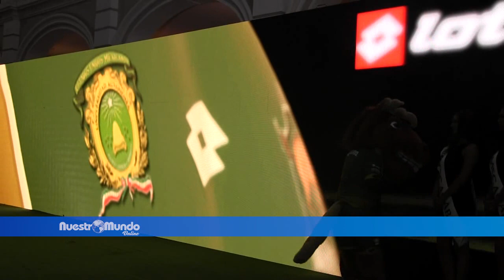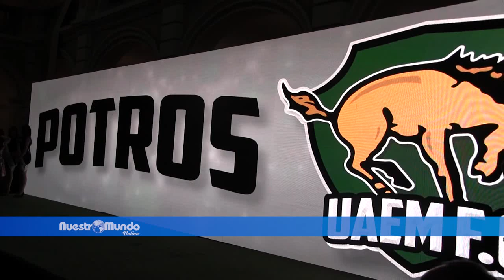Potros, galopa la pasión en el Ascenso Mx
En la presentación de los jugadores y cuerpo técnico, así como el uniforme con el cual el representativo auriverde participará en el Torneo de Apertura 2016 de la Liga de Ascenso MX del futbol mexicano, el rector refrendó su compromiso con el equipo, “claro ejemplo de que es posible triunfar con ideas y pasión”.